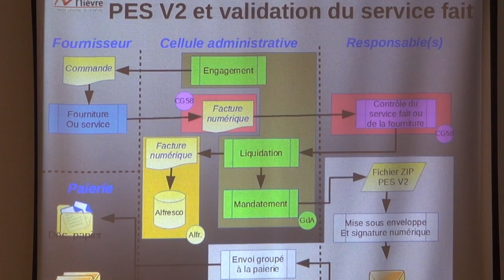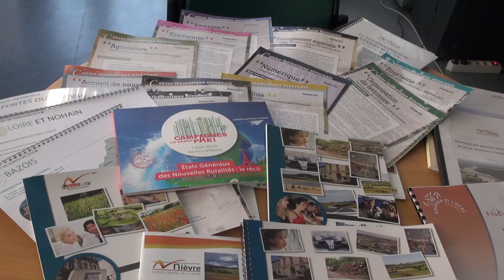Les services généraux